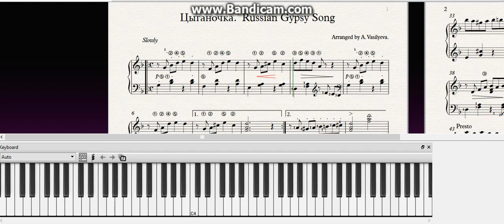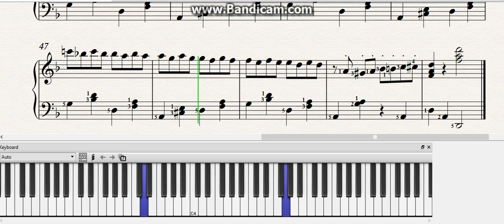ЦЫГАНОЧКА" Rassian Gypsy Song|Pop|piano_music|ноты|ф-но|вечера|аккорды|как играть|Разбор